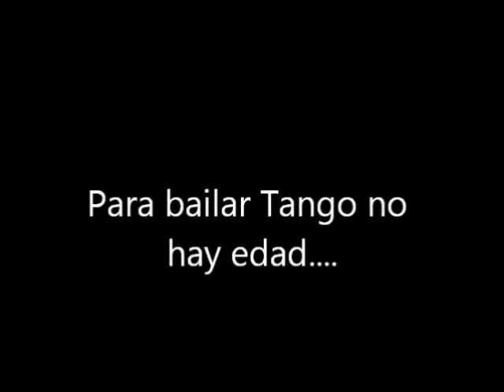Tango sabato 5 novembre 2011 ora 16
Tango
Sabato 5 novembre 2011 ora 16
Fiorella Martini-Nicolas Cesar Zoric
Arte and Movement school
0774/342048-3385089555